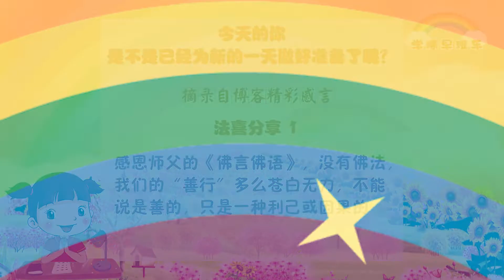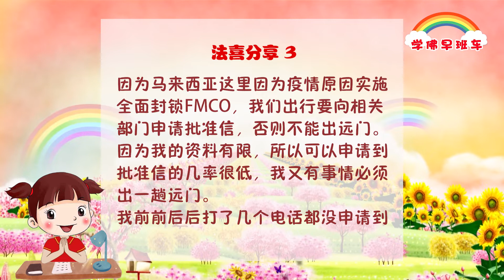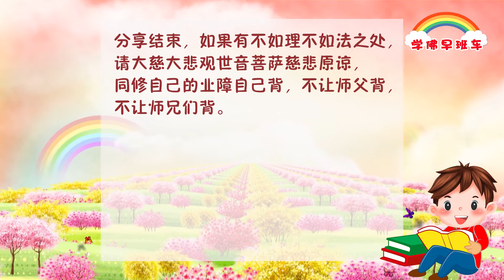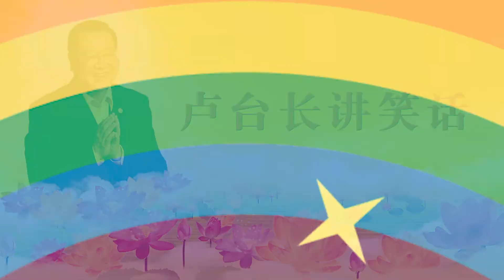学佛早班车视频 第110期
🌈摘自师父每日《白话佛法》：

一个说自己脑子有问题的人，其实他正在迷惑当中；
一个说自己什么都记不住的人，其实就是懒得什么都不想记，犹如一只迷失的羔羊。

没有信念的人，是很难学佛的；没有坚强意志的人，是很难改变自己的。

1.
感恩师父的《佛言佛语》，没有佛法，我们的“善行”多么苍白无力，不能说是善的，只是一种利己或因果的随波逐流吧。只有开佛知见，大彻大悟，戒定慧，才有真的善，如如不动，才能出三界。

2.
学佛以后，感觉内心充实了，有方向了。虽然阻碍和磨难也同时存在，但是感觉自己的内心开始慢慢的在转变，变得慈悲了，变得更能够理解他人了，也慢慢尝试换位思考了、包容别人了，也知道了人活在这个世界上的价值所在了。学佛以后的受益，不是三言两语能够说清的。感恩今世的佛缘！

3.
因为马来西亚这里因为疫情原因实施全面封锁FMCO，我们出行要向相关部门申请批准信，否则不能出远门。因为我的资料有限，所以可以申请到批准信的几率很低，我又有事情必须出一趟远门。
我前前后后打了几个电话都没申请到批准信，晚上我给菩萨上晚香的时候跟菩萨祈求，希望可以顺利申请到批准信，让我可以出远门。隔天一早我睡醒，马上就试看看再打电话申请批准信，神奇的事情是，这次接电话的是一位非常友善又有耐心的官员，他马上就答应帮我处理批准信的问题。我喜出望外，心想真的是菩萨保佑，观世音菩萨有求必应。

4.
感谢心灵法门助我找到一份如意工作
5月份我开始找工作，跟大慈大悲救苦救难的观世音菩萨祈求，想找一份，工作不是很忙，薪资可以的工作就行了。其间面试过几家公司，要么忙，要么就是太远。其间我一直念经、许愿、放生、看《白话佛法》，我已经于6月份正式上岗了，工作环境优美、工作不是很忙，最重要的是独立办公室，可以念经，点经文组合小房子。

🌈笑口常开 法喜充满——师 父 讲 笑 话

《醉酒的老公》
2020年1月10日澳大利亚•悉尼《世界佛友见面会》开示

有一个笑话。有一个姐夫去喝酒，这姐夫晚上喝得醉醺醺地回家了，姐姐非常生气，但是对着一个醉汉又没有办法发火。这个老婆很厉害，就给自己嘴巴上抹了很多口红，然后在熟睡的老公的脖子和脸上亲了好几个印子。第二天，等姐夫睡醒了，姐姐就找这个借口开始和他吵，问他：“你昨天晚上到哪里去鬼混了？”然后就骂他。婆婆过来劝架，一看到儿子脸上和脖子上的口红印，上去就给儿子一个巴掌。过后好几天，姐夫都在努力地回忆，“喝醉酒的那天晚上，我到底干啥了？”
　　人在红尘，昏昏沉沉，对自己所做的一切，常常是失魂落魄。所以，学佛人每天要少生气，心要静，意要明，改变一下自己的人生态度，去适应不同的生活状态。

　　看破了，放下了。
　　心情舒畅学放下，
　　不跟自己过不去。
　　善待众生莫烦恼，
　　学会远离就是好。

　　你们跟着台长学佛，要懂得不说对不起别人的绝情话，否则你会伤透他的心，也会伤透你自己的心。冰冻三尺非一日之寒，长期地累积伤害，最后你一定明白，钱买不回他的心；你才能知道，当初他为什么对你这么好，而现在他好像变了一个人。
　　累积是一个非常可怕的事情，你每一天做一点坏事，365天你就是一个大坏人；你每一天做一点好事，一年365天你就是一个大善人。累积功德让你直上青云，累积业障会让你在人间活得像在地狱，即使你不变，对方也会对你改变的。人要学会舍，有舍才能得，舍得现在的利益，学会对人包容，用无限的慈悲，才能得到未来无限的希望。

🌈结尾摘自师父每日《白话佛法》：

看到别人的成功，这时才感到自己的悲哀；
看到别人的努力，当时只感到别人的辛苦。
犹如看别人爬山，觉得很辛苦；
当别人在山顶上，一览无限的风光，享受无限的喜悦，
这时才感受到自己在山脚下的渺小。